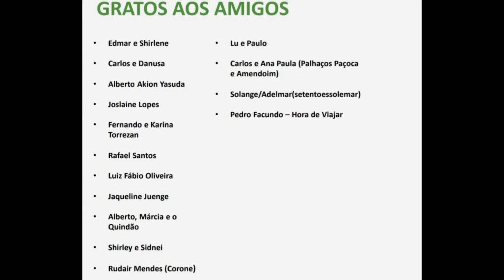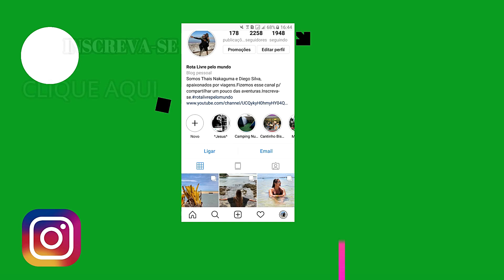DORMIMOS NA RUA! PRAIA SELVAGEM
Neste vídeo mostraremos onde dormimos na rua.

Temos esse link para você ser um apoiador do Rota Livre pelo Mundo, onde terá vários benefícios, de acordo com o plano escolhido:

- Receber o Diário de Bordo mensalmente;

- Divulgação do nome/marca nos diários;

- lista de aniversariantes do mês;

- Contato em tempo real pelo zap;
- Receber Storie Exclusivos (Clube Rota Livre Pelo Mundo);

- 1 merchan da sua marca/canal;

- além de ganhar o Ebook Guia COMPLETO de Planejamento de carro para Patagônia/Ushuaia.

Qq dúvida é só escrever aqui.

Abração

Thais e Diego